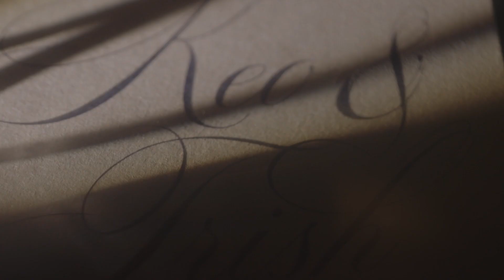Keo & Trish - Wedding at Las Casas Filipinas De Acuzar, Bataan | Same Day Edit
Every love story is different. Some don’t find love right away; It may take years for them to meet the one. But if you’re one of the lucky ones who fall in love at first sight or in a blink of an eye, you want to make sure not to let the moment pass.

Keo and Trish knew they were the one for each other only after seven days. Within that short period, they saw the meaning of God’s love and knew right there what true love really is. With a love story made in heaven, Keo and Trish have a lifetime to spend constantly loving each other and proving why they're meant to be.

Photography: Prelude Studios
Coordination: His & Her Weddings, Styling and Event
Makeup & Grooming: House of Howes Brides by Lourdgene Howes
Hair: Daniel Tongol
Gown & Suit: Alex Pigao
Shoes: Allen Edmonds
Venue, Catering & Cocktails: Las Casas Filipinas de Acuzar
Host: Jhoanna Nakamura, Theophany Dionisio and Titus Raypon
Event Styling & Florist: Obrang Gamat Events Styling Services
Lights & Sounds, LED / Projector: Villaruz Pro Lights and Sounds
Musician / Band: The 5th Octave Ban
Fireworks: Official Dragon Fireworks Inc.
Invitation: Stunro
Wedding Rings: Princess Laura Jewelry